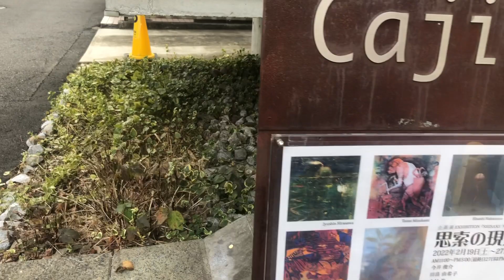【展覧会】思索の現場 今井俊介 田畠由希子 中村弥 平澤重信 水上泰財